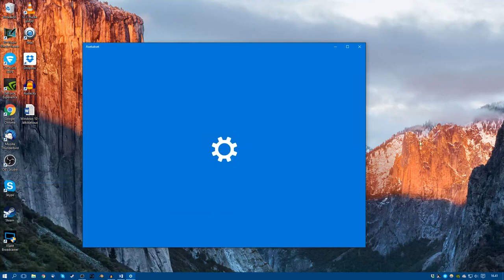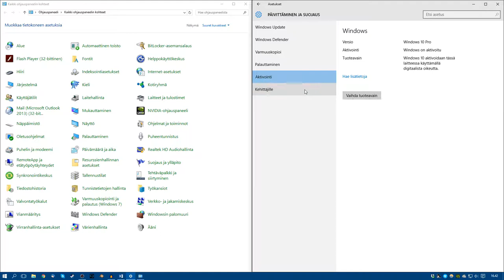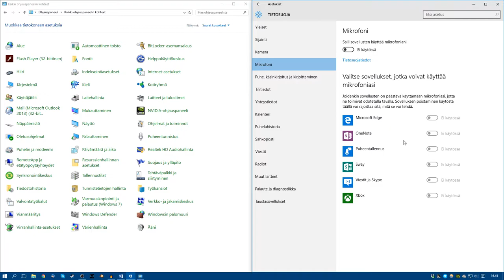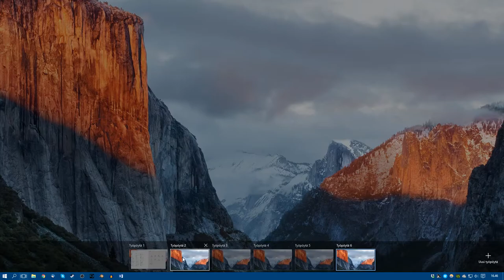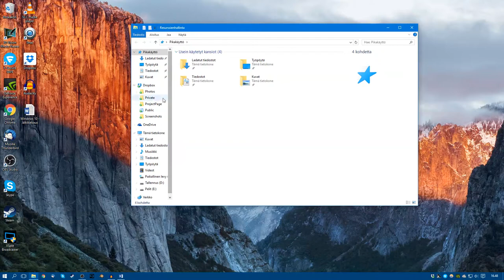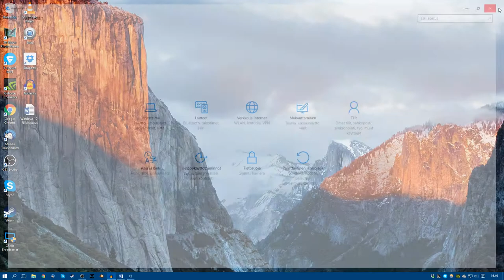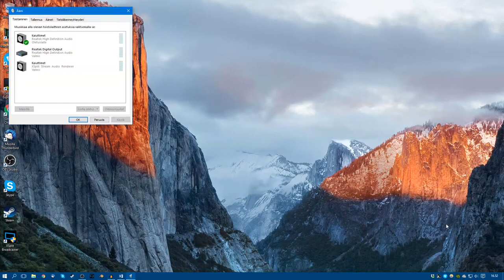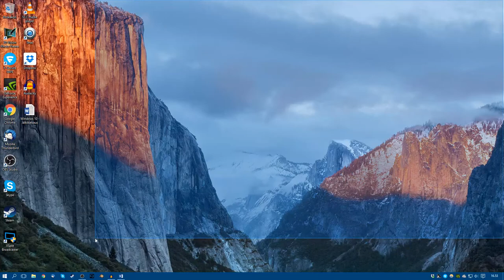Windows 10 Pro - "Jälkikatsaus"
Miltä Windows 10 tuntuu vajaa 7kk jälkeen julkaisusta?
Lyhyesti vähän samoja asioita käyn läpi mitä edellisessä videossani Win 10:stä.